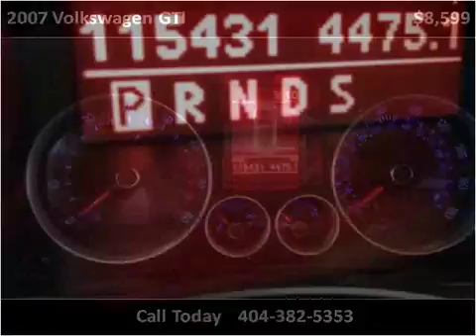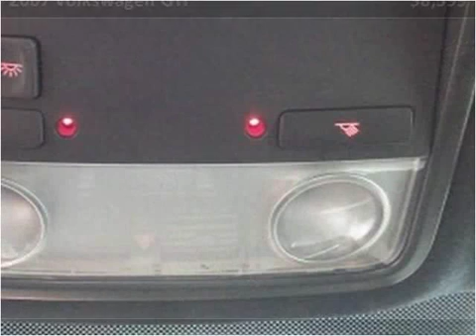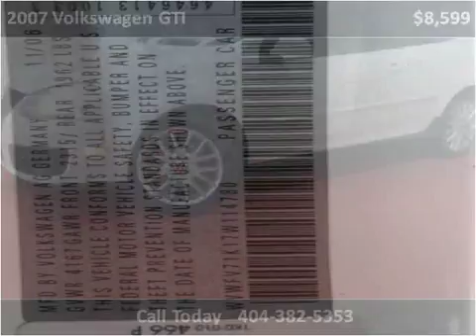2007 Volkswagen GTI Used Cars Duluth GA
This 2007 Volkswagen GTI is available from Carma Automotive Group .